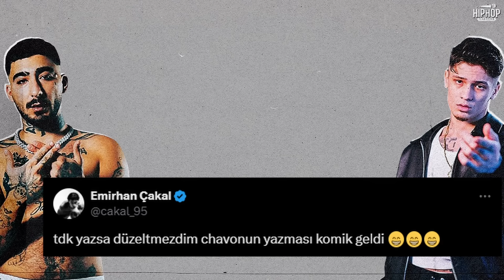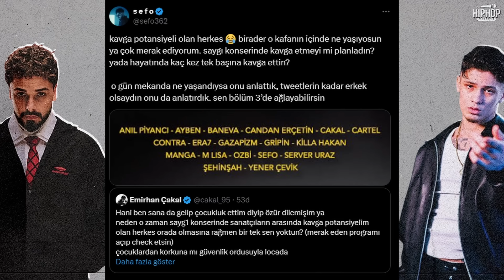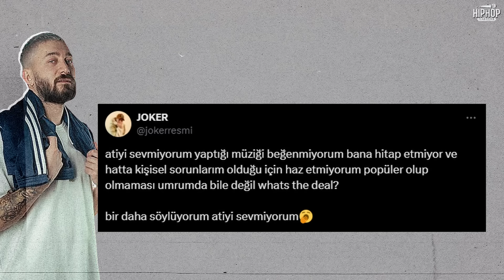Türkçe Rap Gündem: Haftalık Bakış #44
Haftalık olarak sosyal medyada yaşanan Türkçe Rap gündemine dair olayları paylaştığımız Haftalık Bakış serimizin yeni bölümü sizlerle...

0:00 intro
0:11 era7capone
1:47 çakal vs uzi
2:23 çakal vs sefo
7:50 alba x ohash
9:11 allame x onelab
9:27 joker